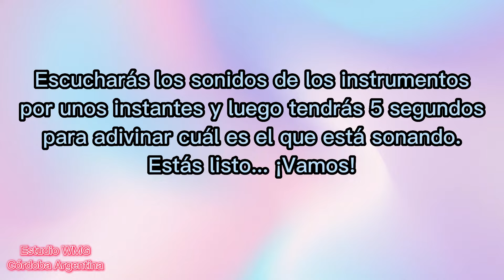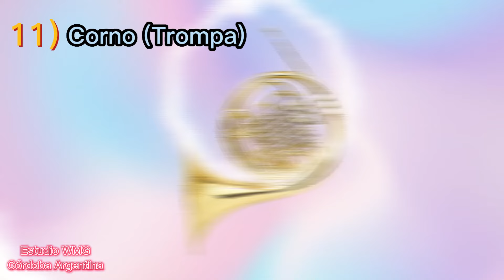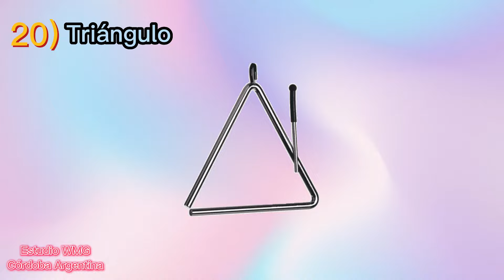👂🏻​ Reconocimiento Auditivo de Instrumentos Musicales. PARTE 1.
En este video haremos un pequeño reconocimiento auditivo sobre los instrumentos musicales para su reconocimiento sonoro. PARTE 1.